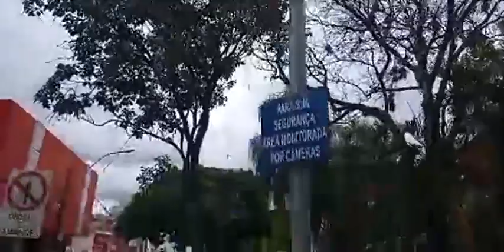Comércio de Santa Bárbara d'Oeste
Comércio de Santa Bárbara d' Oeste, da área central e da zona leste, atende até às 14h nesta sexta-feira (31). Amanhã, dia 1º, não haverá funcionamento.
(Imagens: Cláudio Mariano/Portal SBNoticias)